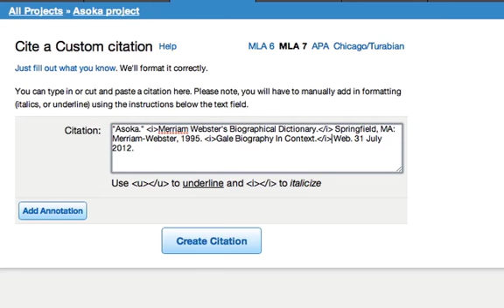One way to add a database article to EasyBib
Super quick (under a minute) tutorial to show students how to copy and paste a database citation into EasyBib.